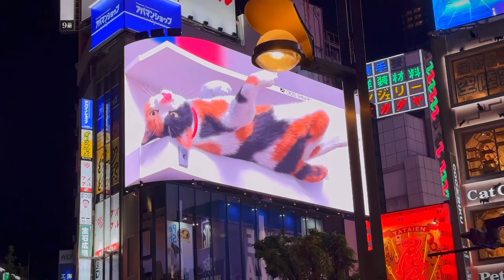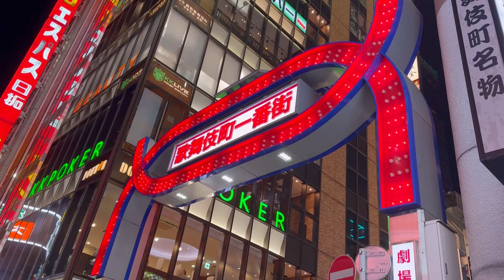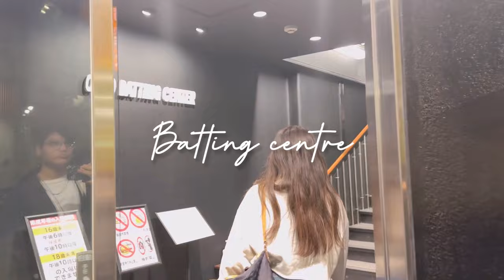Shinjuku Tokyo Japan Vlog// Indian In Japan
🙏ナマステみなさんこんにちは!!
Shinjuku Tokyo JAPAN VLOG🇮🇳🇯🇵

Hey guys, I am Nikhil Tripathi, I make Japanese Vlogs with my Japanese girlfriend and This is a Tokyo day out vlog video. We had nice day and night in Tokyo shinjuku Japan.

🔷 KAHO'S INSTAGRAM: @Kaho_namastejapan

🔸 Get some ideas and practice the pitch accent with this video've made this video for your listening、reading、writing、and speaking！
If you want to get better at pronunciation and intonation、read along with the video。Write them down on a separate piece of paper！You will get used to the writing system、but you have to start somewhere。I'm here to help you learn Japanese！

JAPANESE WITH NIKHIL /ニキルと日本語

Channel name :Top Flow Production - Music for
Content Creators

"Sapajou - The Universe Needs You" is under a Creative